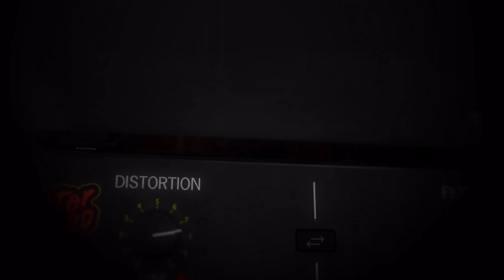Filter MS-20 | Punchy Sound Energizer | ARTURIA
Punchy sound energizer: introducing Filter MS-20, an enhanced emulation of a classic analog filter & distortion unit, designed to make anything sound massive.

🎁 Get it for FREE until January 2, 2023.

Filter MS-20 is a stereo filter and distortion effect modeled on an infamously abrasive synth predecessor. Pump destructive crunch, roaring filter sweeps, and ultra-fat stereo depth into your mixes with an audio plugin that’ll make anything sound massive.